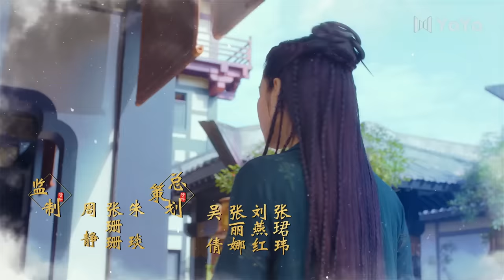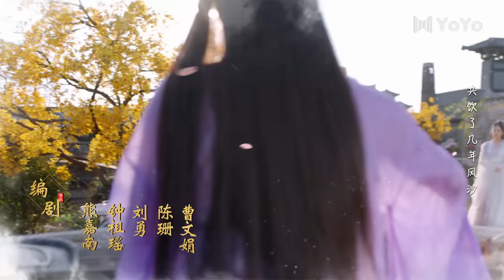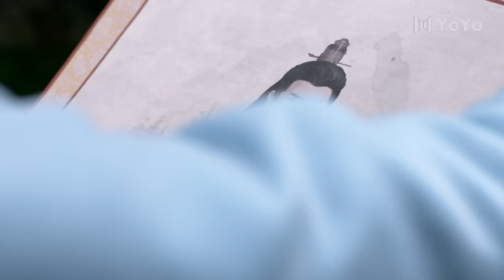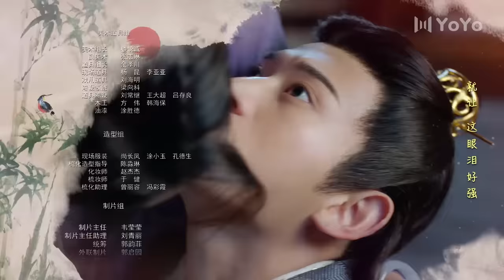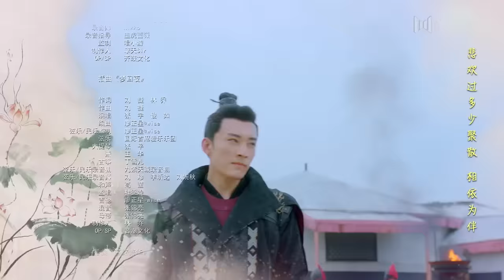【ENG SUB】清落 EP 18 | Qing Luo💕椰青夫妇先孕后爱💕（刘学义/王梓薇/代斯/罗奕/张杍涵）